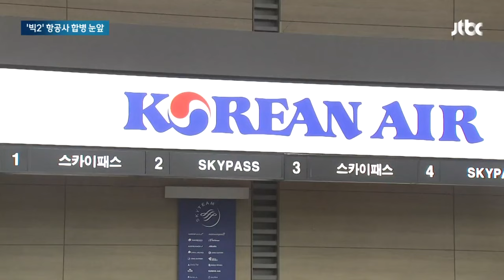대한항공-아시아나 합병 땐…항공료 오를까? 내 마일리지는? / JTBC 뉴스룸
국내 양대 항공사죠. 대한항공과 아시아나항공. 경영난에 시달리던 아시아나를 대한항공이 인수하기로 하면서 합병이 추진되고 있습니다. 그런데 이게 그냥 하나로 합칠 수 있는 게 아닙니다. 다른 나라 허락을 받아야 합니다. '미국 전역을 오가는 한국의 양대 항공사가 합병하면 미국의 항공업계에도 영향을 준다. 이건 결국 미국 소비자들 몫이 된다.' 그러니까 미국법에 따라서 받아줄지 말지 따져봐야 한다는 겁니다. 이걸 '역외적용 조항'이라 하는데, 이 조항을 둔 나라들 승인을 받아야 하는 겁니다. 중국, 영국, 일본, 유럽연합까지 13개 나라 심사를 마쳤고 이제 미국 심사만 남겨놓고 있습니다. 이게 마지막 관문이라서 9부 능선을 넘었다는 평가가 나오고 있죠. 합병이 최종 성사될 경우, 당장 내 마일리지는 어떻게 될지, 또 노선 변화는 없는지 궁금한 분들 많을 겁니다.